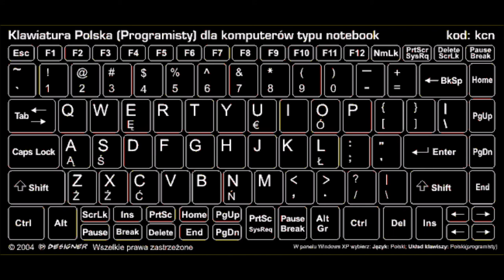Morsmores - Post-Apocalyptic Soma Industry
World didn't wake up. Small groups of half dead man trusted in Legend of reborn home. They believed. They came to the Town. They got safety. They got what Town wanted them to have.
World didn't wake up. Dream was soft. Dream of naked sheeps.